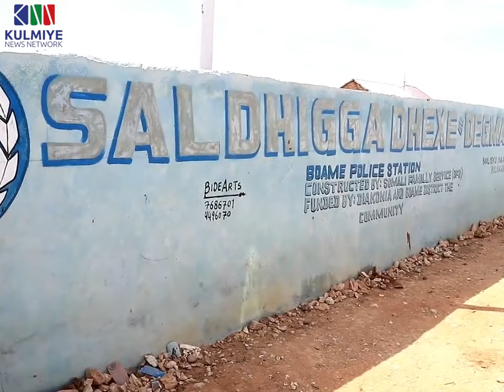CIIDAMADA SOOMAALILAND AYAA LA WAREEGAY DEGMADA BOOCAME EE GOBOLKA SOOL.